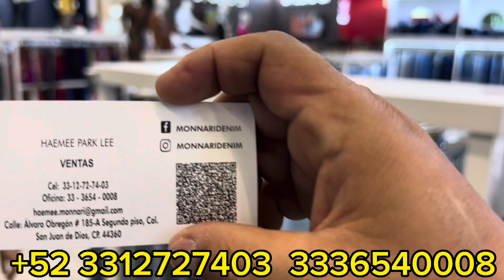$125 Pantalon de mezclilla y Cachuchas desde 35 pesos Monnari en Guadalajara